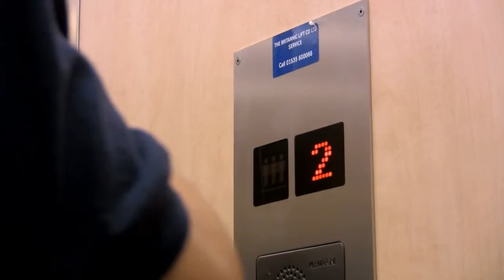TV Aerials Scarcroft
TV Aerials and Satellites Fitted in Scarcroft

Fitting Aerials and Satellites in Scarcroft.

•  Freeview Installation

We also install, service and maintain CCTV systems to watch over your commercial or residential property in Scarcroft.

The standard of our work is second to none, just like our customer care. Established for over 12 years in the aerial installation trade, we have developed a well earned reputation in Scarcroft for providing excellent customer care and first class quality workmanship.

Our aerials and satellites are installed by our friendly, helpful and fully qualified engineers; we take great pride in our work. We also have real people answering the telephone to ensure a professional, no nonsense and rapid service in the Scarcroft area.

Name:
Phone Number: